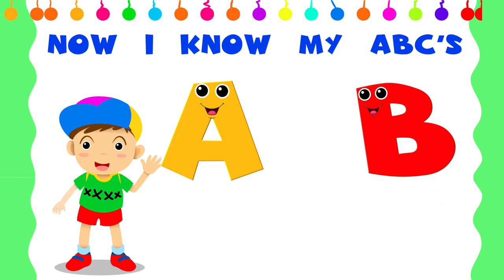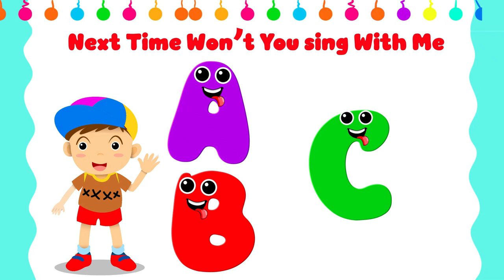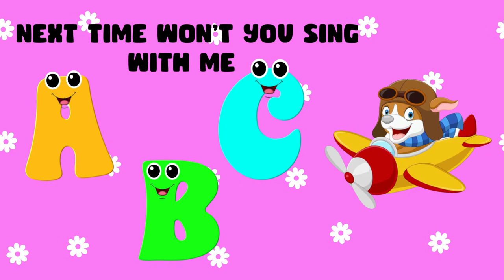ABC and 123 learning for 2 year olds | The Best of Toddler Fun Learning Videos For Toddlers